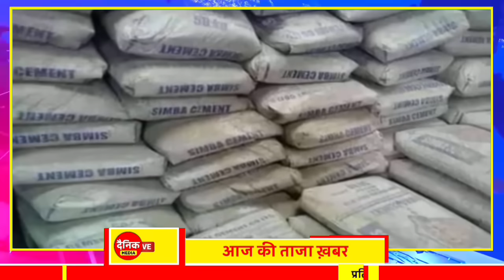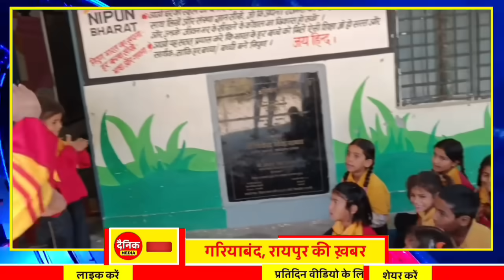Chhattisgarh Samachar : CG News Today, Chhattisgarh News, CG News, CG Latest News Today, IBC 24 CG